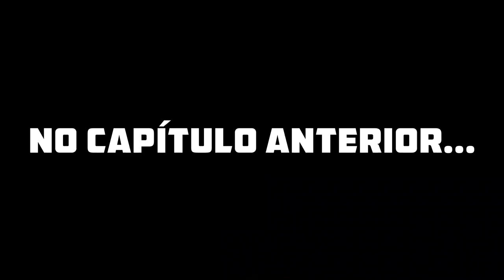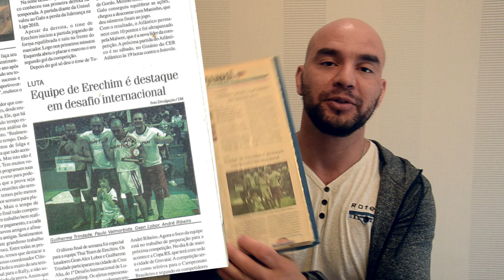Como foi lutar pela primeira vez [ Minha História #2 ]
Neste vídeo eu conto como foi a minha primeira luta amadora de Muay Thai.
Como eu soube se estava preparado e como foi subir no ringue pela primeira vez.